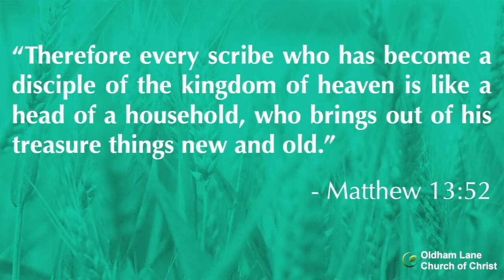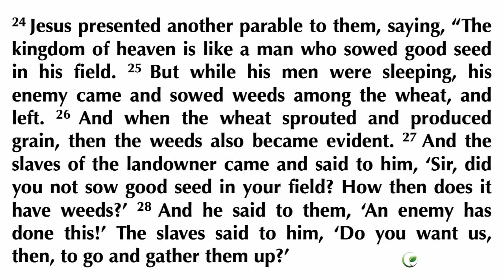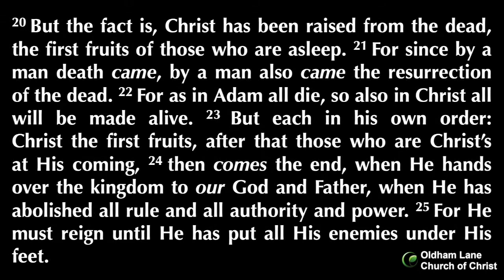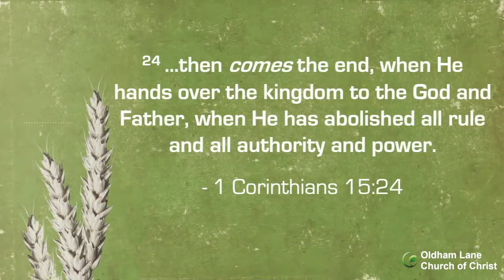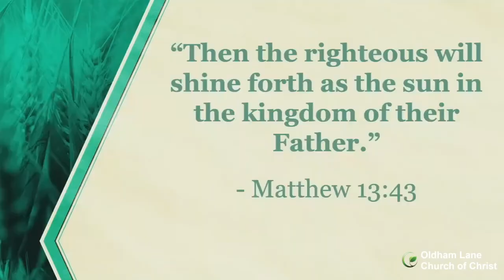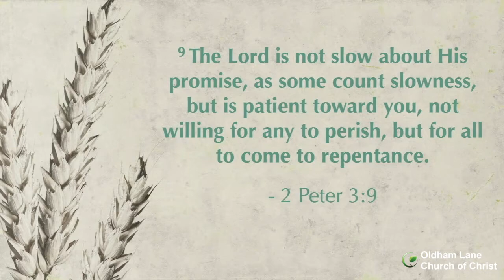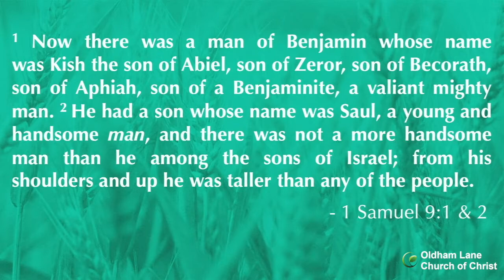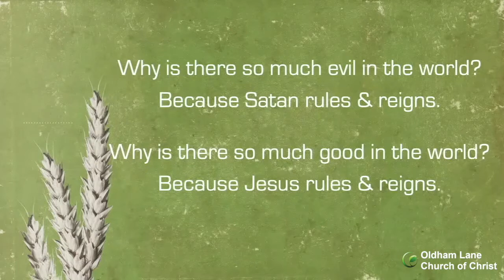Fight---Two Fathers. Two Kingdoms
At this moment, we live in two kingdoms. Satan is king. Jesus is king. There is an overlap. For now. Some cry out, “Why is there so much evil in the world?” The answer is simple. Because Satan is still ruling and reigning. But, at the same time, we can also cry out, “Why is there so much good in the world?” The answer is simple. Because Jesus rules and reigns. We live in the age of overlap.